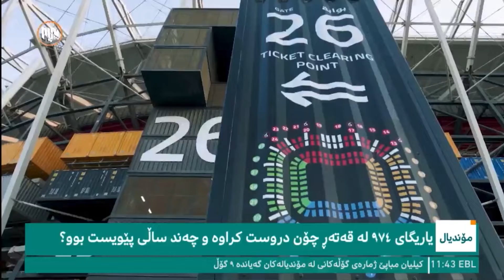یاریگا سه‌رنجڕاكێشه‌كه‌ی مۆندیالی قه‌ته‌ڕ ئه‌مڕۆ دوا یاری تێدا ئه‌نجام ده‌درێت و هه‌ڵده‌گیڕێته‌وه‌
له‌م ڕاپۆرته‌وه‌ بزانه‌ دوای مۆندیال چی به‌سه‌ر دێت ؟